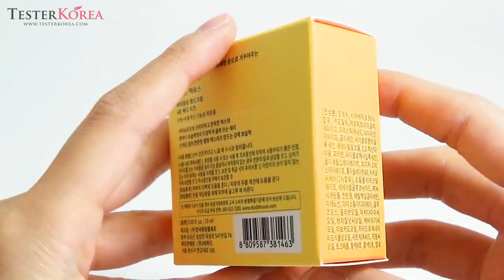[TESTERKOREA] ETUDE HOUSE Butter Pong Dang Hand Cream 25ml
ETUDE HOUSE Butter Pong Dang Hand Cream 25ml

'objectivity' it is our video concept."